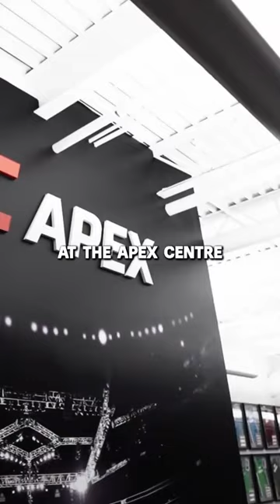The Sean O'Malley Knockout that shook the WORLD